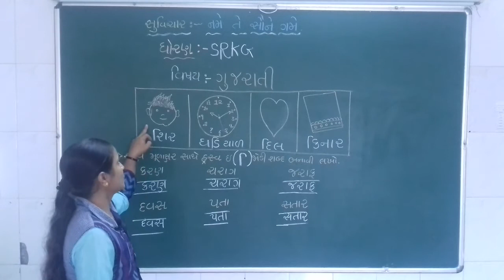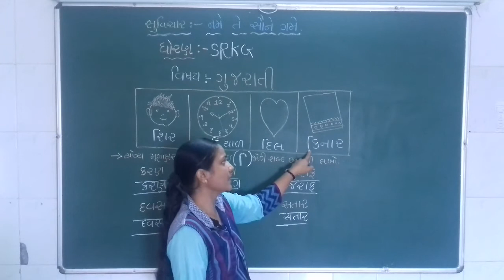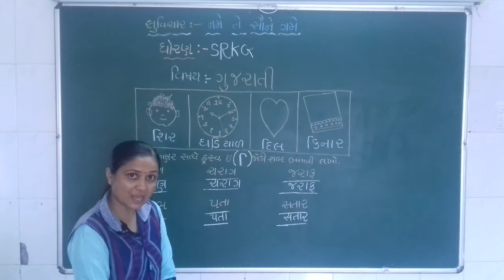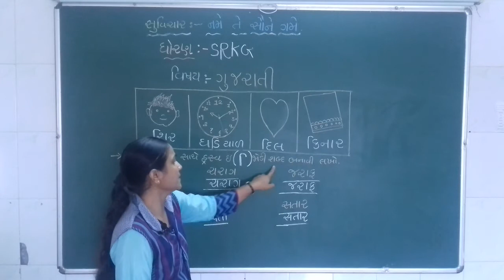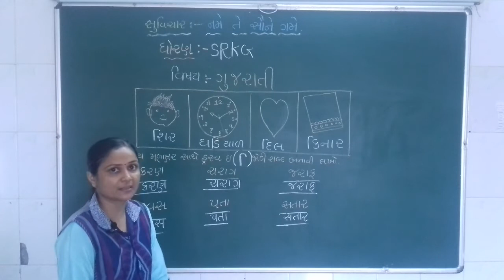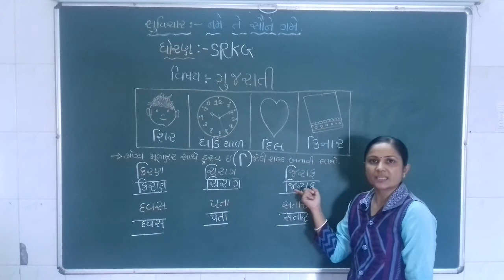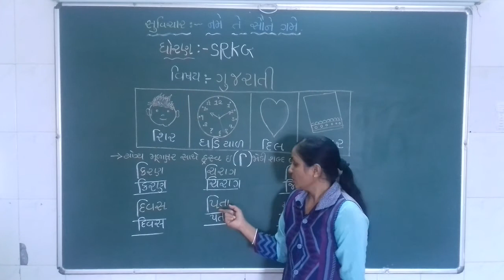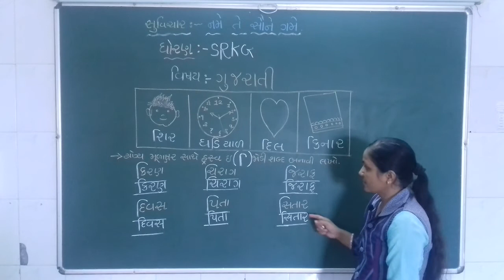ધોરણ સિ.કે.જી વિષય ગુજરાતી ટોપિક ગુજરાતી પ્રવૃત્તિ શિક્ષક પટેલ નલિનીબેન